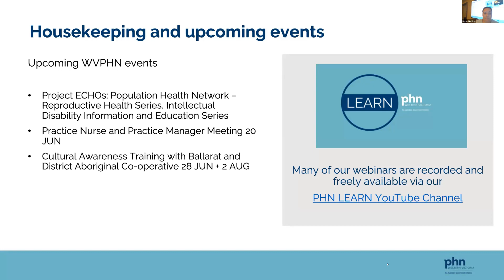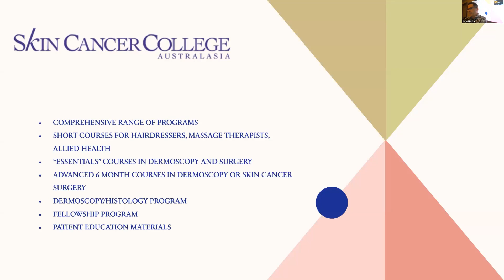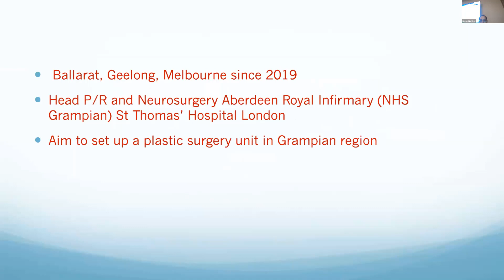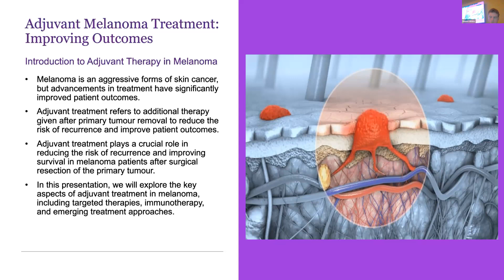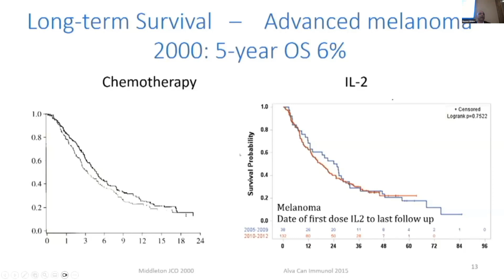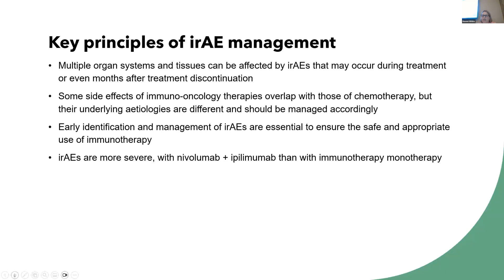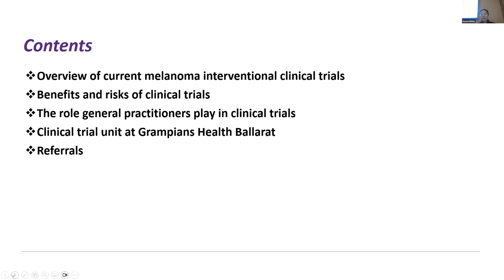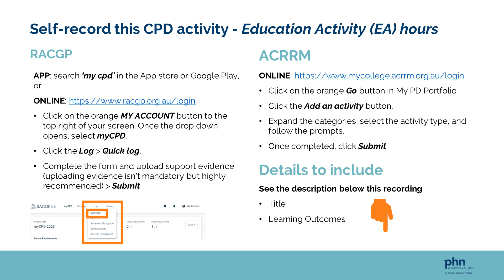Melanoma Refresher Symposium 2023.06.15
Webinar recorded 15th June 2023

Partnership event between Ballarat Regional Integrated Cancer Centre and Western Victoria Primary Health Network.

Speakers:
Zoe Swain (WVRTH)
Dr James Maher (General Practitioner)
Dr Amir Tadros (Surgeon)
Dr James Ridgwell (Oncologist)
Dr Sharad Sharma (Oncologist)
Dr Prashanth Prithviraj (Oncologist)
Maggie Zhang (Clinical Trials Unit)
Sue Bartlett (Oncology Nurse Practitioner)

Learning Outcomes:
Provide an overview of current management of Melanoma from early to advanced stages
Inform melanoma services available at GH, Ballarat
Engage GPs, dermatologists, Surgeons and medical oncologists to promote multidisciplinary and timely management of melanoma and establish a clear referral pathway
To promote participation in the Clinical trials in Melanoma

Self-record this CPD activity - 1.5 Educational Activity Hours